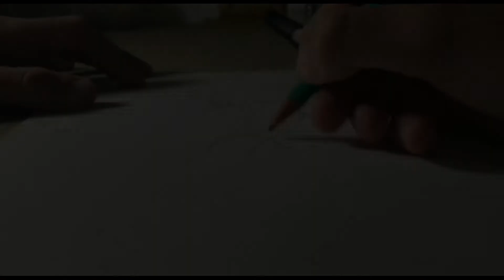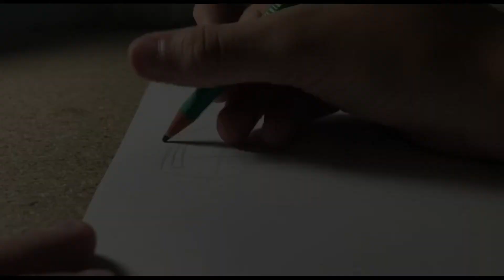DESAFIO 1 KILL = 1 DESENHO FORTNITE